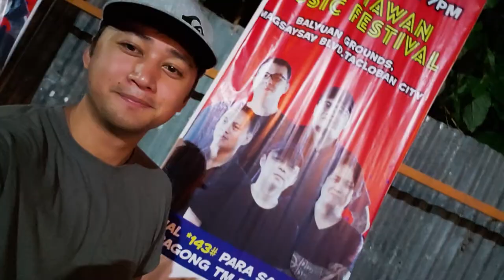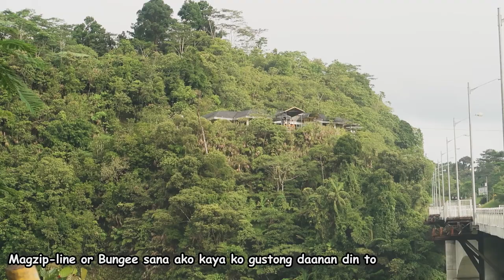Leyte (Drive Leyte to Bohol) #13